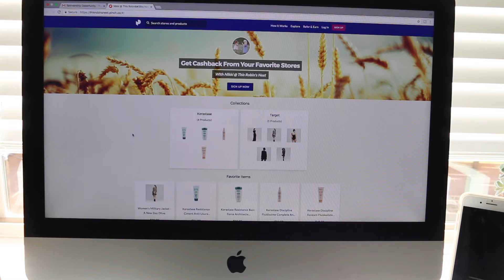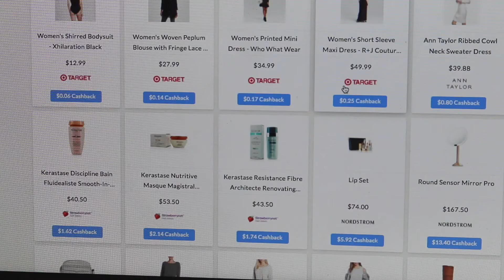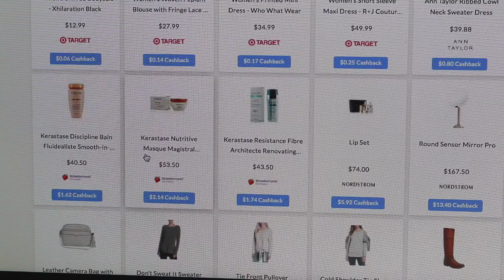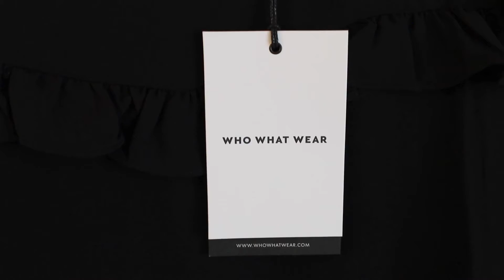Collective Haul and Try On!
Hey Guys!  It's Nikki, thanks for stopping by my channel!  In today's video I'm sharing a collective haul!

My daughter's channel:
This Little Chickadee